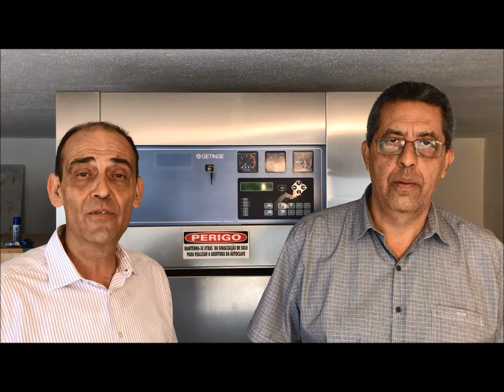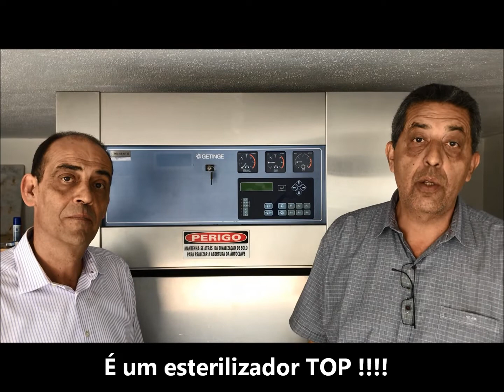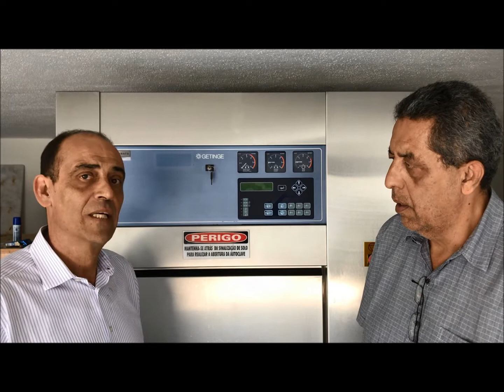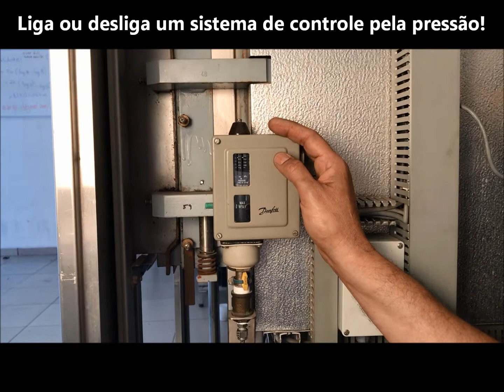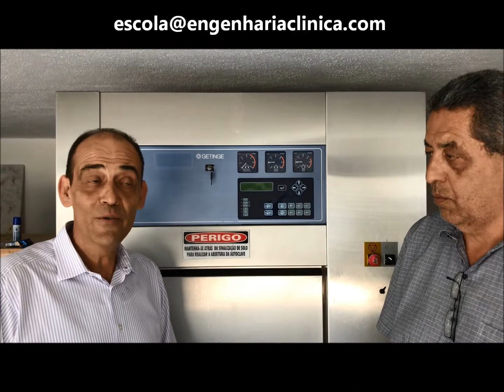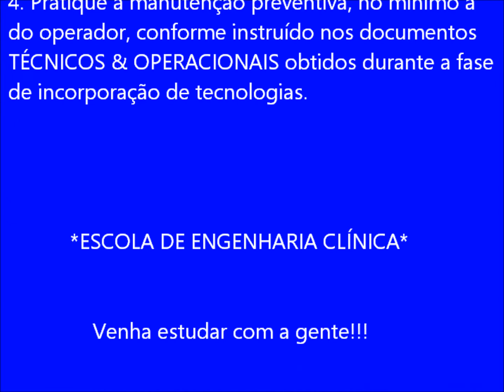Segurança nas Autoclaves (Central de Material e Esterilização)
Autoclave é um equipamento perigoso. Conhecer como opera e funciona é papel dos profissionais de engenharia clínica e engenharia hospitalar.

Procure conhecer como o gerador de vapor do equipamento que você usa e certifique-se que é realmente seguro.

Envolva o SESMT na gestão deste equipamento.

Estude mais sobre esterilização.

Que a espectador comum, possa ter uma idéia dos caminhos que podem melhorar os sistemas de saúde e hospitais mundo afora.